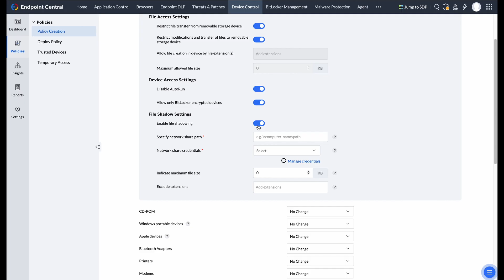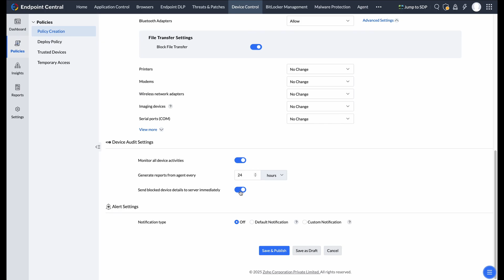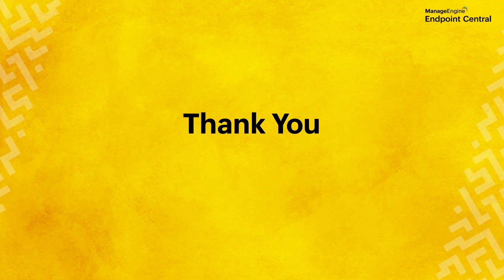Creating Device Control Policy | Device Control Walkthrough | ManageEngine Endpoint Central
Learn how to create and configure a Device Control policy using ManageEngine Endpoint Central to secure and manage peripheral devices across your organization. This step-by-step guide walks you through policy creation, device access control, file transfer restrictions, and advanced configurations such as temporary access approvals and audit logging.

Ensure your endpoints meet the necessary prerequisites and choose the right access levels for different device types, whether enforcing strict read-only access, blocking unauthorized devices, or setting granular permissions. Strengthen security with detailed audit trails and real-time alerts while maintaining operational efficiency.

Once your policy is ready, deploy it seamlessly with Device Control Plus. Watch our Device Control Policy Deployment video for more details on policy deployment.